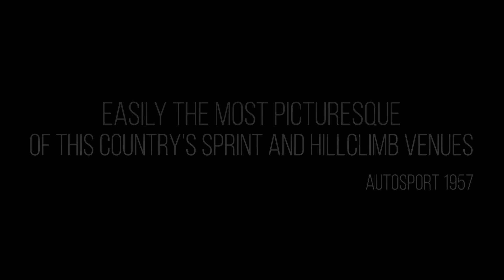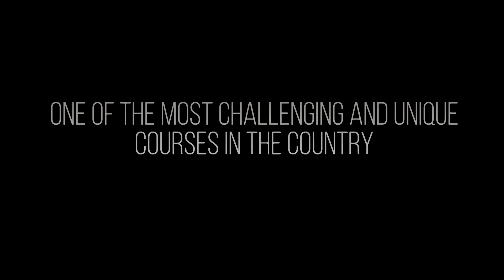Chateau Impney Hill Climb Launch Event Video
The Chateau Impney Hill Climb will take place on Saturday 11 and Sunday 12 July, and promises to be an adrenaline-fuelled weekend of pure motorsport.

This is the full video from our launch presentation on 7 January 2015, which includes voiceovers from the following:
- Tony Griffiths, former competitor at Chateau Impney and the current course record holder
- Jan Moody, former competitor at Chateau Impney and a member of the Midland Automobile Club
- John Moody, former competitor at Chateau Impney and president of the Midland Automobile Club
- David Good, winner of the inaugural Chateau Impney speed trial in 1957 and vice-president of the Bugatti Owners Club
- Rod Spollon, chairman of the Chateau Impney Hill Climb
- Paul and Charlie Martin
- Nick Topliss

To find out more about the Chateau Impney Hill Climb, visit chateauimpneyhillclimb.com